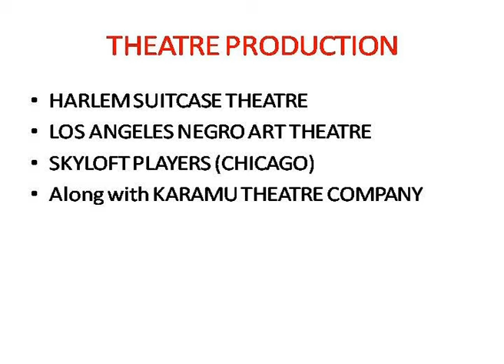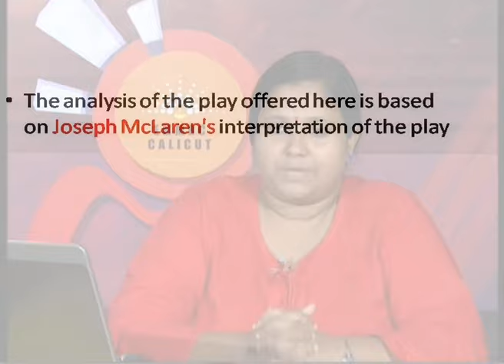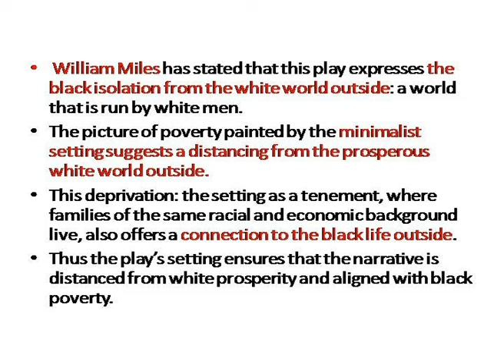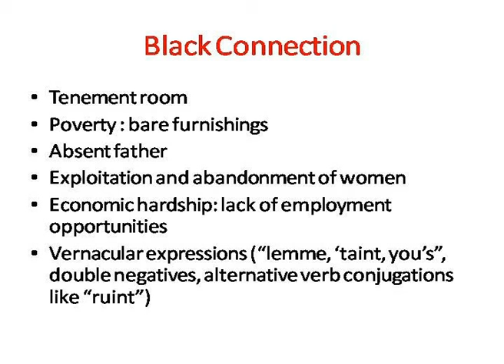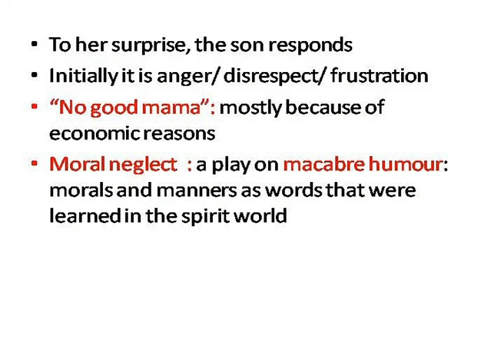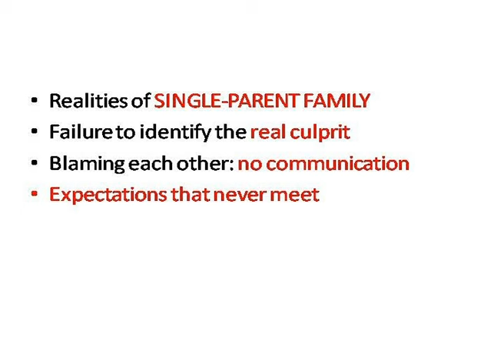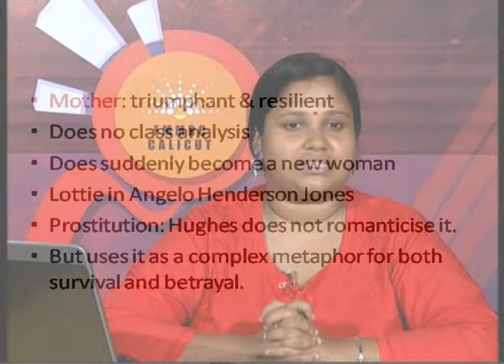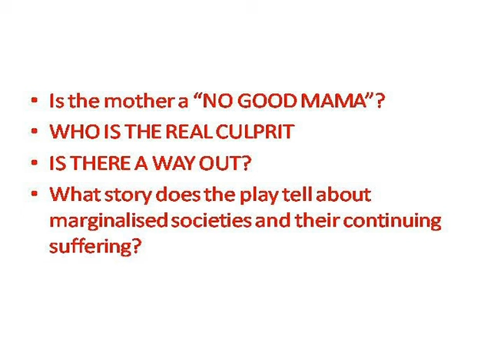ENG1A01 Soul Gone Home by Langston Hughes